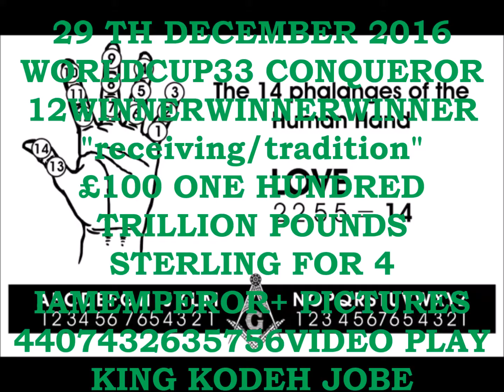3312 28HEBREW SEPHIROTH WINNER RECEIVING BLESSINGS £100 TRILLION pounds THE HEART 4 HIGH DEFINITION